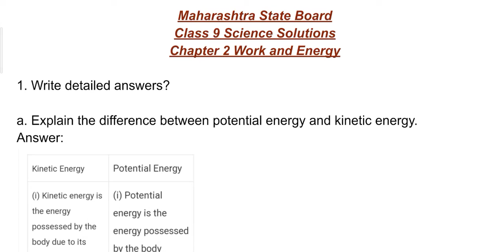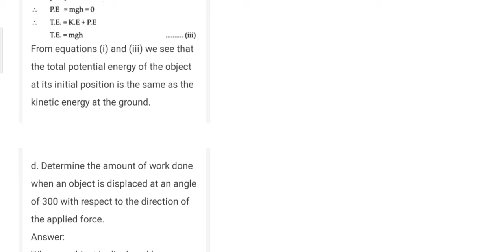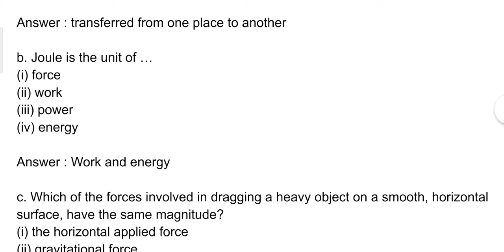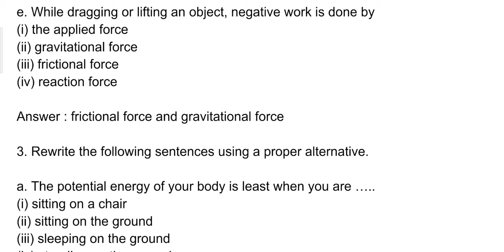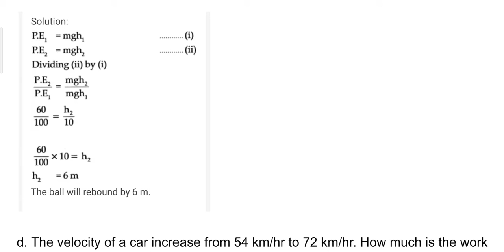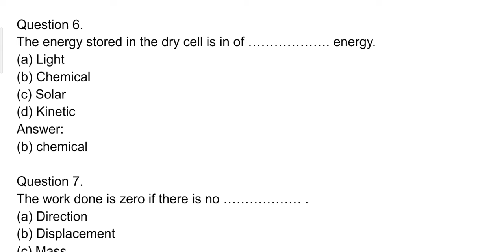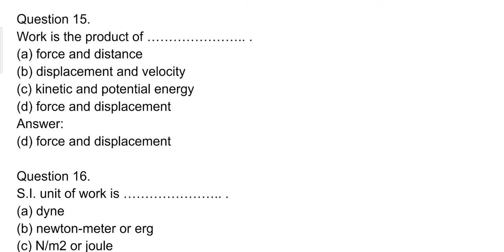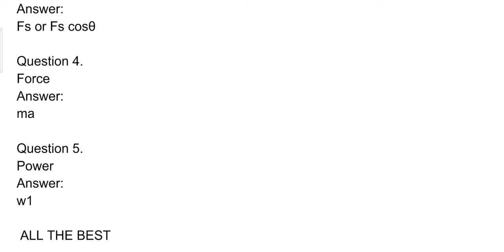Maharashtra State Board Class 9 Science Solutions Chapter 2 Work and Energy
Class 9 Science Solutions